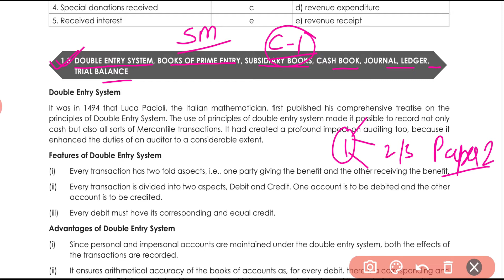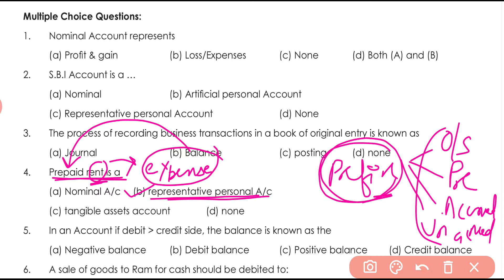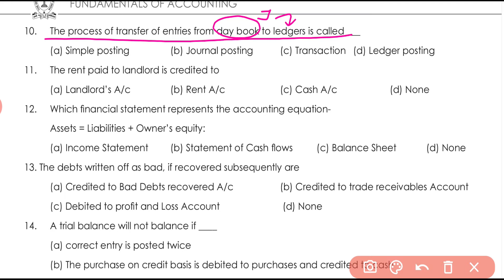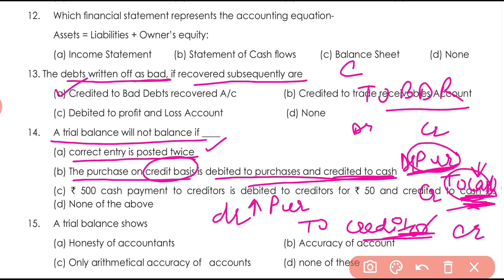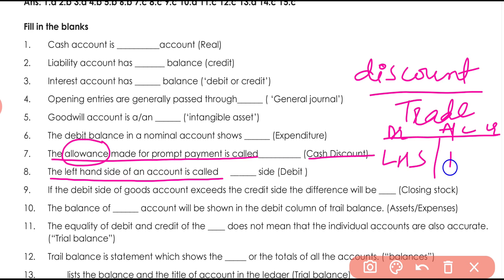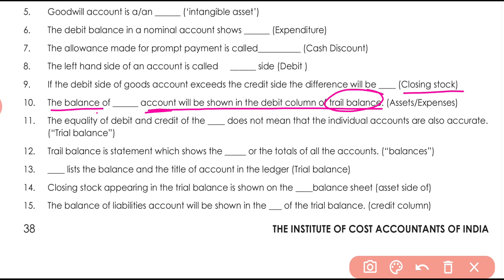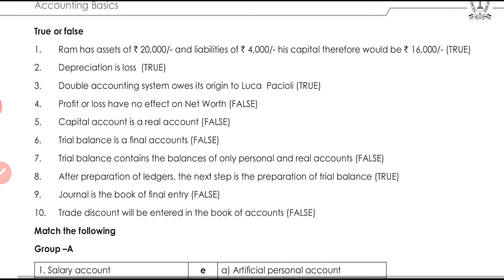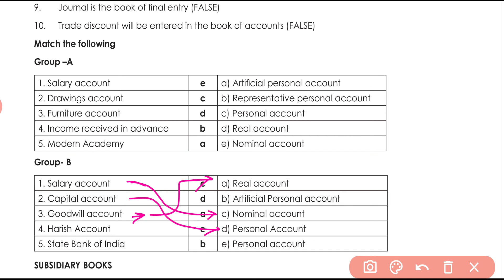#31 CMA Foundation | Paper 2 | Accounting Basics | Double Entry System & Books of Prime Entry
In this video we are going to discuss about the MCQs, Fills in the blanks, True/False and Match the following of CMA Study Material_CMA Foundation.

This video covers all MCQs of Paper 2 Accounting of CMA Foundation_Chapter 1_Accounting Basics_Double Entry System & Books of Prime Entry.

Other classes related to icmai study material:

MCQs of Preparation of Final Account of